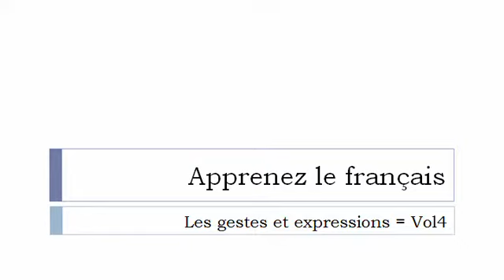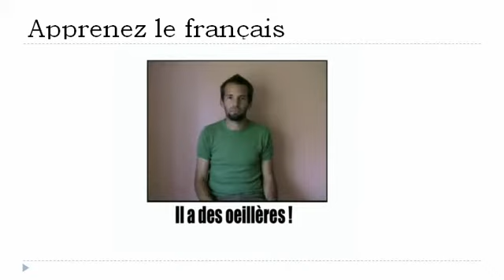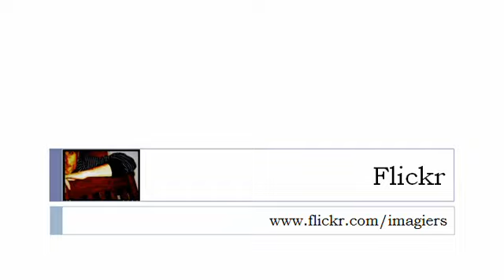Bahasa Perancis Pelajaran = Gerak tubuh dan ekspresi # 4